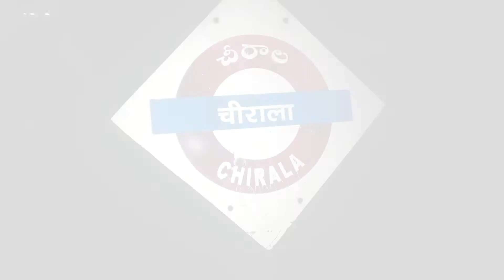|| RaiLfaNNinG aT ChiRaLa sTaTioN !!! PART-2 ||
Enjoy my latest part-2 high compilation captured in chirala, Prakasam Dist., Andhra Pradesh, South Central Railway Division. :)